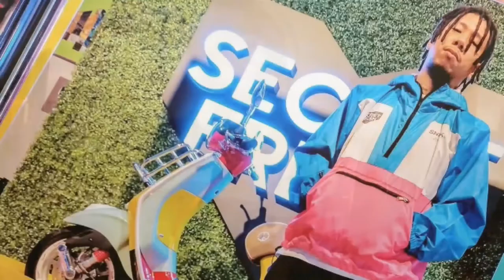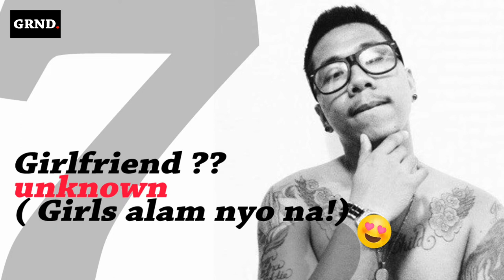Pricetagg 10 Facts you might not know about ( Dapat Mong Malaman) Balitang Grind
Pricetagg a Filipino rapper, rap style is a Gansta Rap, even the flow, and his Fashion clothing. He is very humble in real life, in his last video, he give thanks to those all people who help him on his jurney way up on his career as a rap artist. he even give thanks to his fans whether is it a hater.
10 Facts on Pricetagg